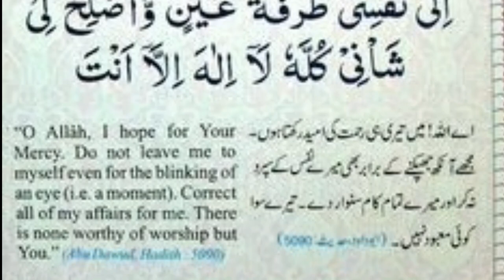tension free dua